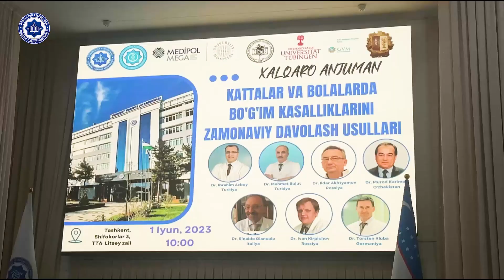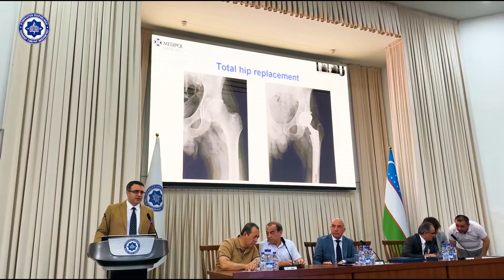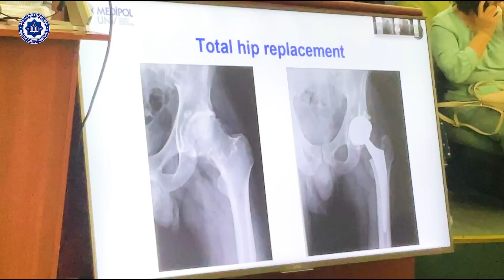TOSHKENT TIBBIYOT AKADEMIYASIDA NAVBATDAGI XALQARO ILMIY-AMALIY ANJUMAN BO'LIB O'TDI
Toshkent tibbiyot akademiyasida joriy yil 1-iyun kuni “Kattalar va bolalarda bo‘g‘im kasalliklarida zamonaviy davolash usullari” mavzusidagi Xalqaro ilmiy-amaliy anjuman yuqori saviyada bo'lib o'tdi.

Mazkur anjumanda ilgʻor xorijiy mutaxassislar, jumladan, 🇹🇷 Turkiya, 🇩🇪Germaniya, 🇷🇺 Rossiya, 🇮🇹 Italiya davlatlaridan  hamda 🇺🇿 respublikamizdagi tibbiyot oliy ta’lim muassasalarining professor-oʻqituvchilari va soha ilgʻorlari dolzarb muammolariga bagʻishlangan ma’ruzarlari bilan 🇺🇿oʻzbek, 🇷🇺rus va 🇺🇸 ingliz tillarida (off/on-line formatda) ishtirok etdilar.

⚡️Toshkent tibbiyot akademiyasi rektori A.K.Shadmanov Xalqaro anjumanda nutq so'zladi hamda  Istanbul Medipol Universitetining professori, janob Ibrahim Azboyga Toshkent tibbiyot akademiyasining "Faxriy professor" diplomini topshirdilar.

✔️ Statistik ma’lumotlarga ko‘ra, bugungi kunda dunyoda har ming kishidan 72 nafari endoprotezlash amaliyotiga muhtoj.